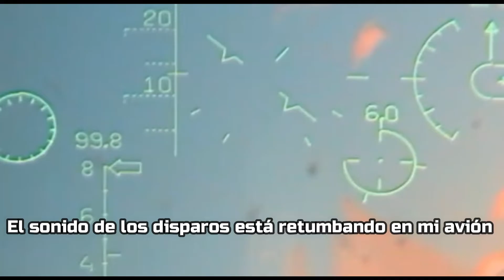Los "Grajo" han llegado | Грачи прилетели